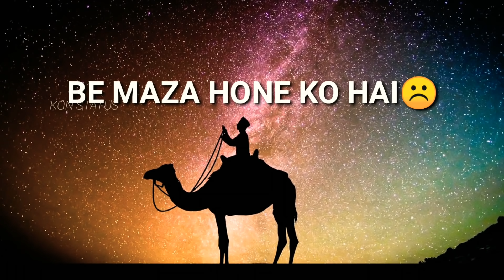Jumma tul wida status 2020 | Alvida Jumma Status | Jumma Mubarak Status 2020 |Last Friday of Ramadan